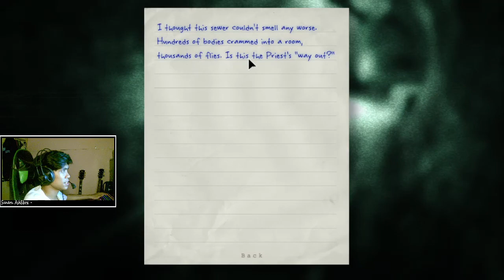Let's Play - Outlast (Part 9)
Hi there! I hope you enjoy this video and if you do. Thank you so much!